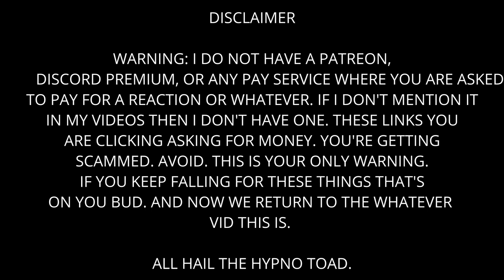Codenames - Go To Bread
Oh go to bed! Why didn't you say so sis?

The Crew:

Ollie